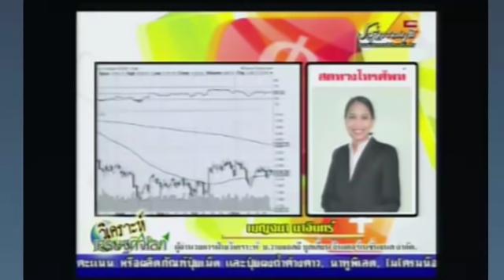วิเคราะห์เศรษฐกิจโลก by YLG 03-12-61